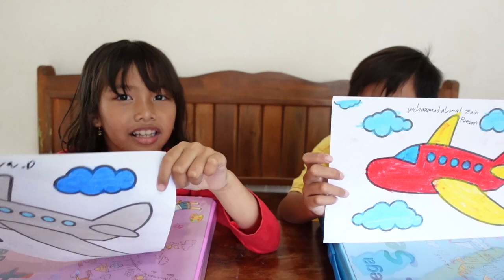BELAJAR MEWARNAI GAMBAR PESAWAT TERBANG PAKE KRAYON | MEWARNAI eps. 53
✅ Watch video BELAJAR MEWARNAI GAMBAR PESAWAT TERBANG PAKE KRAYON | MEWARNAI eps. 53
Semoga teman - teman terhibur dengan video BELAJAR MEWARNAI GAMBAR PESAWAT TERBANG PAKE KRAYON | MEWARNAI eps.